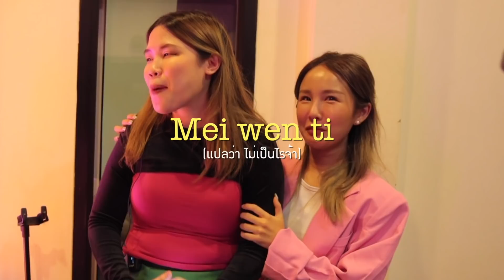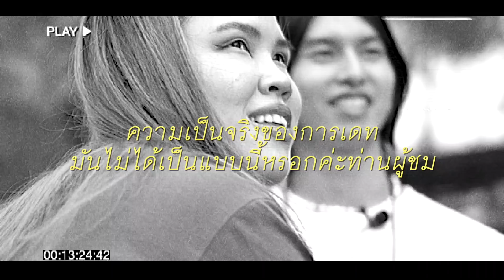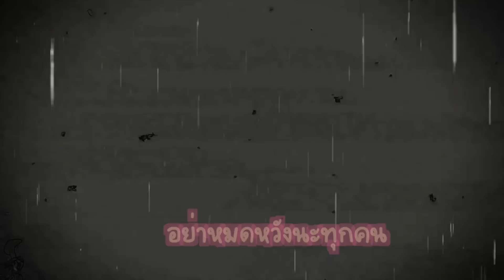BRINKKTY the cupid 💘 เดทรอบนี้กับหนุ่มเมกาจีน หรือเนื้อคู่จะไม่อยู่เมืองไทย | Brinkkty (Tinder)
ทุกคนนนน วันนี้บริ้งพาสรันมาเดตอีกแล้ว โดยคิดว่า เนื้อคู่ส
รันอาจจะไม่ใช่คนไทย 100% เราเลยจัดหนุ่มลูกครึ่งมาให้ ซึ่ง
ใครที่อยากตามหามิตรภาพหรือความสัมพันธ์ นอกวงโคจรที่
เราอยู่

บริ้งขอแนะนำ Tinder Passport ให้เราปัดขวาไปได้ทุกที่ทั่ว
โลกเลย เพียงแค่ Upgrade เป็น Tinder Plus หรือ Tinder Gold
ก็จะได้ Tinder Passport ไปปัดขวาทุกที่ทั่วโลกเลยจ้าาา

สำหรับข้อมูลเพิ่มเติม
6-Tinder-Subscriptions